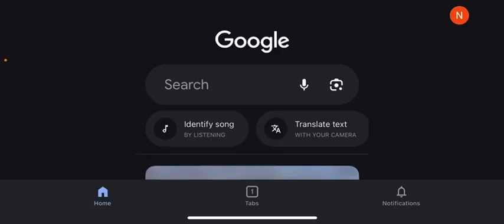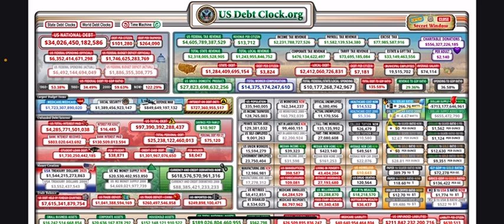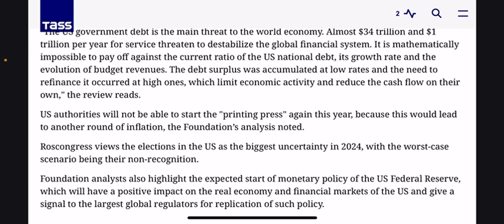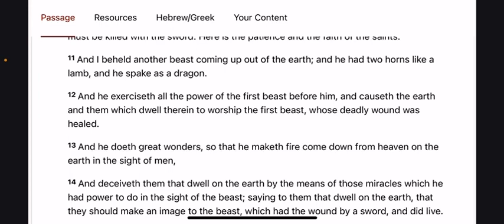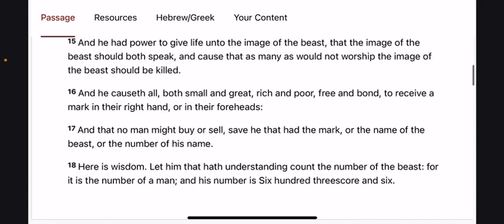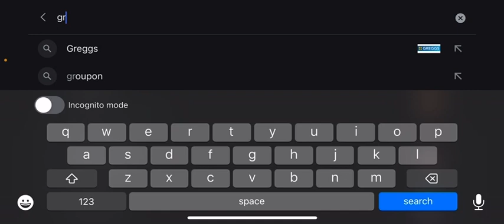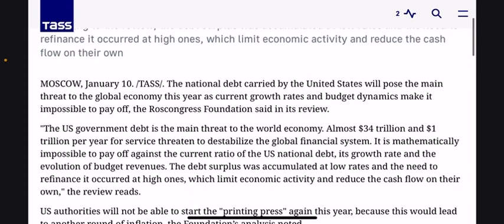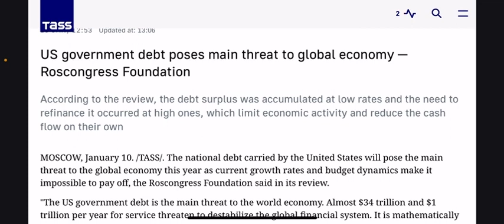The US debt is irrecoverable…therefore the chip & new financial structure is his alternative